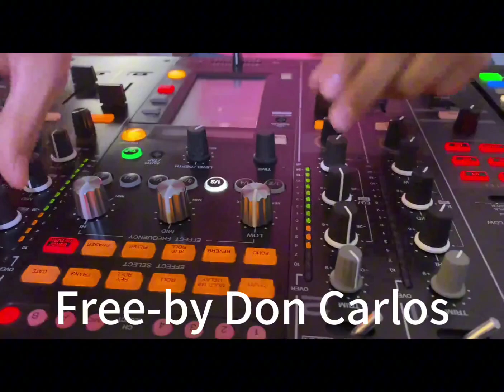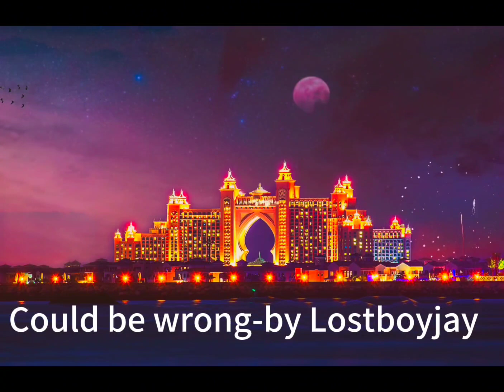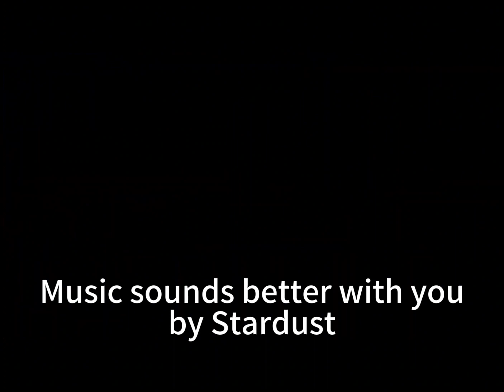30 minutes of house music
Best musics you can find